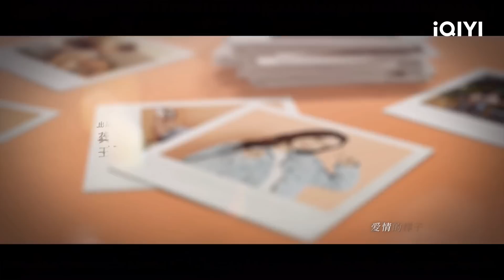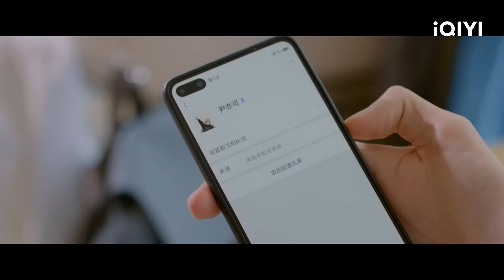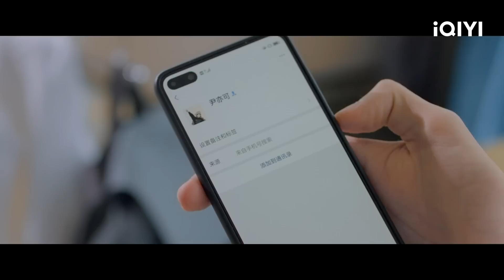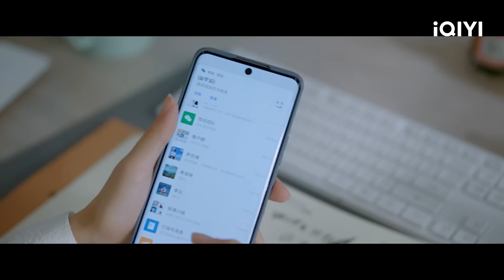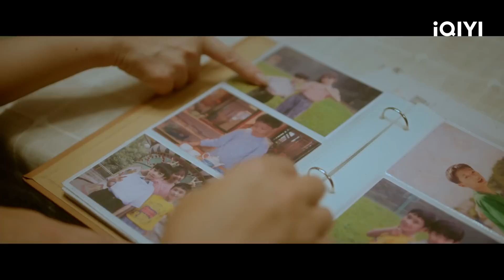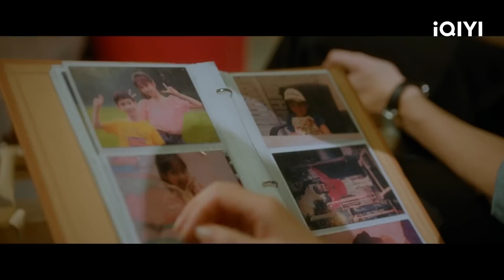Love The Way You Are | EP2【INDO SUB】Xu Guangxi ke rumah Yin Ye untuk makan malam | iQIYI Indonesia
【Love The Way You Are】is coming on iQIYI! Tonton lebih banyak dan pengalaman premium HANYA di APLIKASI iQIYI danBergabunglah dengan keanggotaan untuk mendapatkan gelar dan fasilitas eksklusif lainnya

【Deskripsi】
Yin Yeke yang tampaknya memiliki kehidupan yang sempurna, menjalani kehidupan usia 30-an sebagai hal biasa. Baik di perusahaan atau di rumah, dia penuh perhatian dan berpengetahuan luas tanpa jalan buntu. Seperti Wonder Woman yang tidak pernah lelah, dia menjaga semua orang di sekitarnya, hanya lupa menghangatkan dirinya sendiri. Sampai suatu saat, di sudut toko serba ada, ia bertemu dengan Xu Guangxi. Guangxi yang saat kecil sering pergi makan di rumahnya, sekarang telah menjadi seorang pemuda cemerlang penuh sinar matahari yang menyinari hatinya. Xu Guangxi kembali setelah belajar di luar negeri, dan kedekatan masa kecilnya pun menjadi detak jantung yang tak terkendali.